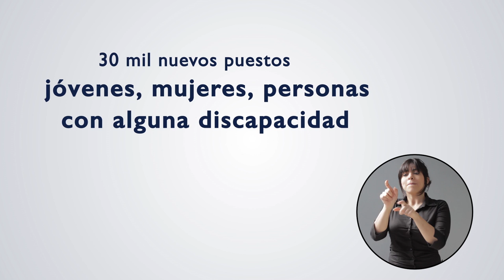CADENA: Mi Primer Empleo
CADENA NACIONAL
   20 de setiembre, 2015

Empleo para quienes más lo necesitan

Buenas noches.

Una de las principales preocupaciones de los costarricenses es el empleo.

Recibimos un mercado laboral en condiciones difíciles, con un desempleo preocupante. Es un panorama que estamos cambiando, con esfuerzo y en alianza con el sector privado.

Según la última Encuesta Continua de Empleo, el desempleo empezó a retroceder, al pasar del 10,1% al 9,5%, lo que significa que en el último trimestre 14 mil personas encontraron trabajo. A la vez, la más reciente encuesta de la firma Manpower confirmó el nuevo clima, ya que Costa Rica aparece en el tercer lugar de América Latina en la expectativa de generación de puestos de trabajo.

Según ese estudio, el 93% de las empresas mantendrá o aumentará sus contrataciones.

Esto es importante porque se está recuperando el vigor en el mercado laboral costarricense, pero es necesario un esfuerzo mayor para aquellas personas que más necesitan del trabajo, pero tienen dificultades para obtenerlo.

Para ellos y para ellas, lanzamos el pasado 14 de setiembre el Programa Mi Primer Empleo, con el que buscamos crear 30 mil nuevos puestos de trabajo para jóvenes, mujeres y personas con alguna discapacidad.

El desempleo es cuatro puntos mayor entre las mujeres, es casi tres veces más grande entre los jóvenes y llega a un, inaceptable, 60% entre personas con alguna discapacidad.

Vamos a dar una mano a estas personas para que logren ese trabajo que buscan, ese ingreso que están necesitando, mediante incentivos para que las empresas abran nuevos puestos en sus planillas, programas que combinan la capacitación con el empleo y la asistencia para los trabajadores.

Las empresas que participen en el programa recibirán un incentivo de 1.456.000 colones por cada persona contratada en este programa. El beneficio se entrega en dos tractos: el primero a los seis meses de iniciado el programa, y el segundo al finalizar el año, con el cumplimiento del acuerdo de conservar a esos trabajadores durante ese periodo.

Las empresas podrán contratar un máximo de 20 personas, en el marco de este programa.

Solo en los primeros tres días, después del anuncio, ya había casi 70 empresas registradas para incorporarse en el programa; así como más de 3000 personas inscritas, de ellas 126 personas con discapacidad.

Mi Primer Empleo se afianza en el programa de Formación Dual en el Instituto Nacional de Aprendizaje que promoverá la apertura masiva de capacitaciones, para combinar lecciones y trabajo en una empresa, con el fin de que las compañías cuenten con el personal entrenado.

A su vez, otorgaremos subsidios del programa Empléate, o becas del INA, a los estudiantes que se incorporen a estas actividades.

De esta manera, Mi Primer Empleo se convertirá en un pilar para que las poblaciones más vulnerables accedan a un mercado laboral exigente, que pide experiencia y nuevos conocimientos.

Esta es la forma de enfrentar los retos laborales en Costa Rica. Junto con otros esfuerzos como teletrabajo y acciones de la Estrategia Nacional de Empleo y Producción.

Fortalecer la alianza entre el Gobierno, los sectores educativos y los sectores productivos nos ayuda a afianzar una visión del desarrollo que combina solidaridad y crecimiento económico.

Muchas gracias por su tiempo y que tenga una buena semana.